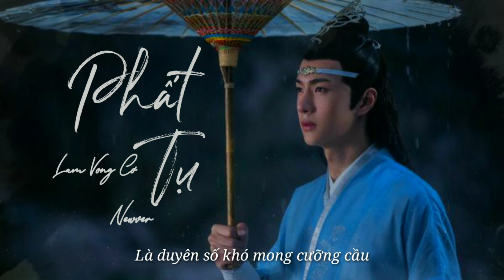[Newver] [Lam Vong Cơ Ver] Phất Tụ - Dương Bác Nhiên | 拂袖 - 杨博然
Ngụy Anh lên Loạn Táng Cương rồi, Lam Vong Cơ đến Di Lăng không ít lần, có lẽ chỉ mong được một lần “vô tình gặp lại”. Y ở đường lớn Di Lăng nghe được hai tiếng “Lam Trạm” vui vẻ quen thuộc, cả trái tim như ấm lên, ánh mắt tha thiết, trầm luân và mừng rỡ ấy không phải Lam Hi Thần cũng nhìn ra được

Thế nhưng y lại tận mắt nhìn thấy Ngụy Anh của y rơi từ đỉnh Bất Dạ Thiên xuống dưới, bị hung thi lệ quỷ dưới trướng cắn trả, thân xác nát tan, hồn phi phách tán.

Kiếp này Di Lăng lão tổ thông minh xuất chúng, cái gì cũng biết, chỉ là không biết trái tim Lam Vong Cơ. Hắn không hiểu lòng y, không hiểu tình cảm sâu đậm y dành cho hắn. Hai tiếng “Ngụy Anh” thét lên đau đớn nhường ấy, như dùng tất cả tâm can của mình để cố níu giữ chút hơi tàn của người thương.

Một đệ tử được nuôi lớn bằng gia quy như Lam Vong Cơ, lại sẵn sàng chĩa thẳng Tị Trần vào 33 vị tiền bối Lam gia để bảo vệ Ngụy Anh ở lần vây quét Loạn Táng Cương thứ nhất.

Giới tiên là vật như thế nào, chỉ hai ba roi là đủ đòi mạng, vậy mà Lam Vong Cơ chịu đủ 300 roi, lại kiên quyết không vận linh lực chống đỡ, cứ như vậy cắn răng chịu đựng. Lần phạt này có lẽ là hình phạt nặng nhất từ trước tới nay ở cả tu tiên giới, bởi vì làm gì có con cháu nhà nào phạm phải trọng tội đến mức phải chịu 300 roi giới tiên, một hai roi cảnh cáo đã là hình phạt cực nặng rồi. Nhưng vết thương thể xác dù có đau đớn đến đâu cũng không sánh được với tổn thương trong tâm y lúc này.

Đó là lần đầu tiên Hàm Quang Quân dám dùng giọng điệu ấy để chất vấn trưởng bối, cũng nói ra được những thắc mắc và uất ức kìm nén trong lòng y.
Lam Trạm là do chính người phụ nữ mà Lam thị coi là “gian tà” sinh ra đấy, thì làm sao?
Lam Trạm tâm duyệt một Ngụy Anh bị người đời coi là “tà ma ngoại đạo” đấy, thì làm sao?
Lam Trạm đích thân nuôi dạy một đứa trẻ mang huyết thống Ôn gia bị cả Tu Chân giới coi là “dư nghiệt” đấy, thì làm sao?
Ai chính ai tà, ai đen ai trắng? Chính là gì, tà lại là gì? Không ai trả lời được.

Năm xưa ở Bất Dạ Thiên y không níu giữ nổi một người bên bờ vực sinh tử, trơ mắt nhìn người đó tan thành tro bụi. Bây giờ người đã quay về, y sẽ tuyệt đối không bao giờ buông tay nữa, không bao giờ chần chừ nữa, trực tiếp đem người về Vân Thâm Bất Tri Xứ, hoàn thành ước nguyện cháy bỏng nhất trong lòng suốt những năm qua. Y lại được nghe một tiếng “Lam Trạm” trong trẻo, không cần đau khổ vấn linh nữa.

Khúc: Phất Tụ (Phất tay áo) | 拂袖
Diễn xướng: Dương Bác Nhiên | 杨博然

Nguyên tác: Ma Đạo Tổ Sư - Tác giả: Mặc Hương Đồng Khứu |《魔道祖师》 - 墨香铜臭
Nhân vật: Lam Vong Cơ

Viết lời: Thuận Nguyệt - H8

🎶Lyric🎶

[Ver1]
Đại đạo ngả chia hai phương
Chính ma thế nhân cuồng ngôn
Kỳ Sơn vong, một ý xoay Càn Khôn

Loạn phân tranh, một câu nghĩa nhân
Lấy đan trả cho tình thâm
Lại quay lưng, nghịch nhân chở che "nghiệt dư"

Nặng mưa đêm
Đường giới ranh phân thiện ác xoay gót không cùng đi
Tầng ô mưa dội trôi thay lệ đắng kia
Nhìn ra xa
Người thiếu niên đêm đang nuốt đi bóng lưng từng quen
Ma tà ngoại lẽ, thiên hạ tàn tuẫn, không đường lui

[Đk]
Một khi xoay bước khó quay đầu
Vò Thiên Tử Tiếu hương đã nhạt
Âm hồn Loạn Táng Cương đêm Dạ Thiên khóc than

Đạo là chi? Đúng sai là thế nào?
Là nhân nghĩa cố nhân đã bồi?
Khe vực ngã xuống, tay chẳng kịp níu, tan thành tro

[Ver2]
Người quỳ tuyết vương trên vai
Giới Tiên khắc sâu thịt da
Ngàn gia quy kìm hãm sao lòng son?

Kìa băng sương vì đâu nở hoa?
Ái tư khúc ca thầm trao
Tường nhân sinh lại không hiểu tơ lòng ta

Nặng mưa đêm
Tịch liêu, cô quạnh không ai bồi ái thương
Hoài thanh xuân
Huyền Vũ si tâm vang bên tai khúc Vong Tiện nao
Kia Đại Phạn núi vang một điệu sáo, quay về chăng?

[Đk]
Mười ba năm ấy Vấn Linh vọng
Huyền âm hỏi kẻ đang chốn nào
Gông xiềng kiềm nén trong cơn mộng không thể nguôi

Ngàn điều gia huấn dung kẻ hữu tình
Thẹn đâu chĩa kiếm cam phản nghịch
Nhưng chẳng kịp níu kia một tàn ảnh nơi vực sâu

[Ver3]
Rượu Cô Tô thấm nhuốm ưu sầu
Lại da diết Vấn Linh bất phùng
Nơi Đại Phạn sáo vang lên đoạn ngâm lúc xưa
Đợi chờ kia cố nhân lại tái ngộ?
Lòng son cố chấp trong mỏi mòn
Vong Tiện định khúc, tương phùng một khắc, quên trầm luân

Một thời xuân kí đâu ngờ vướng bận
Là duyên số khó mong cưỡng cầu
Quên chuyện trần thế, bên người một kiếp, chân trời qua

Hãy nói với mình nếu bạn muốn lấy lyric và ghi rõ nguồn khi mang đi